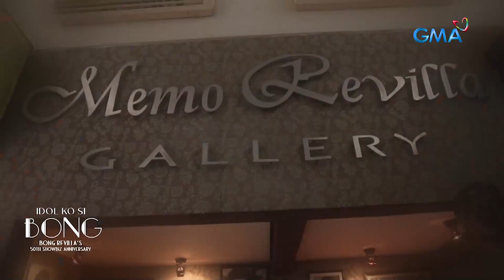Idol Ko si Bong: Bong Revilla shares his first introduction to acting! | Highlights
Aired (October 7, 2023): Ibinahagi ni Sen. Bong Revilla Jr. kung paano siya in-expose ng kanyang ama na si Bong Revilla Sr. sa mga palabas nito noong bata pa lamang siya.